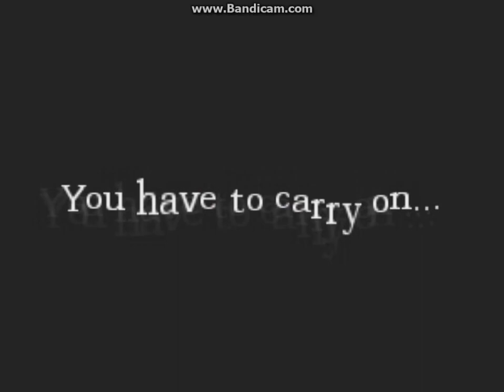Amnesia House Of Creep 2 Part 3